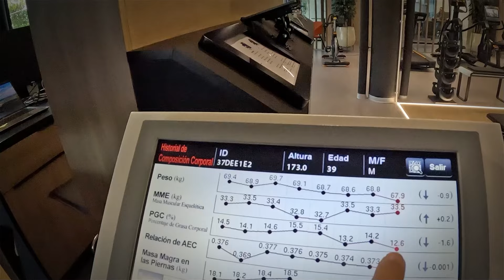🐇 SERIES para CORRER más RAPIDO ➕ eGym 🏋️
🫣 Colaboración SPARTATHLON 2024 🙃